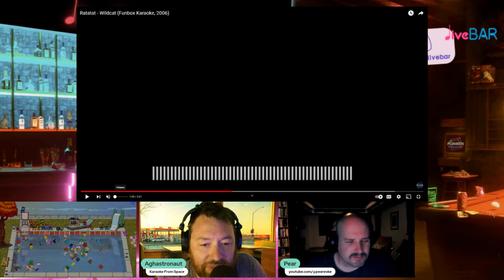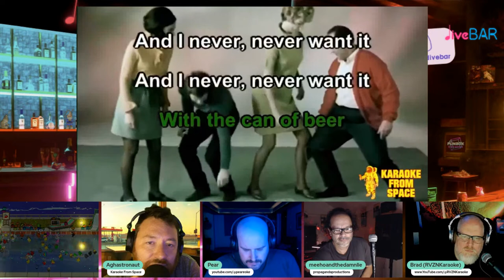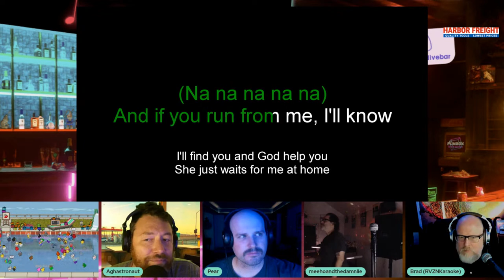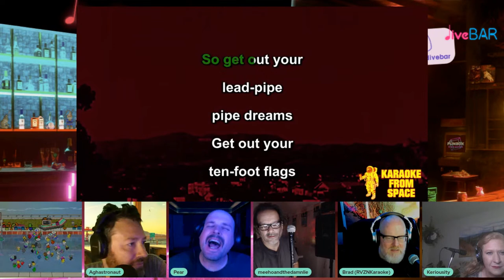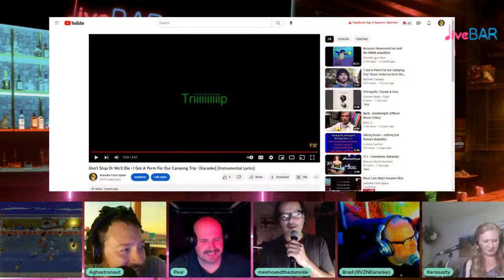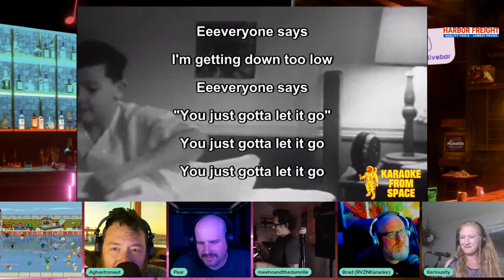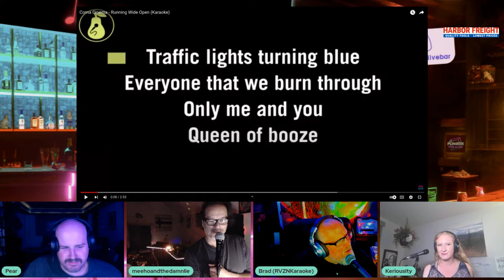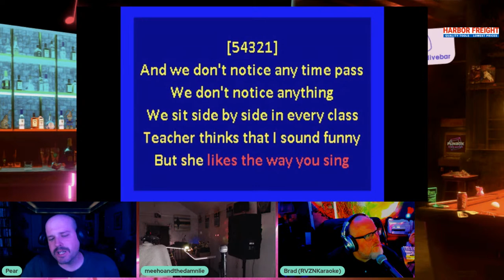Short Late Night Karaoke Blitz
And the man at the back said, "Get ready to sing."